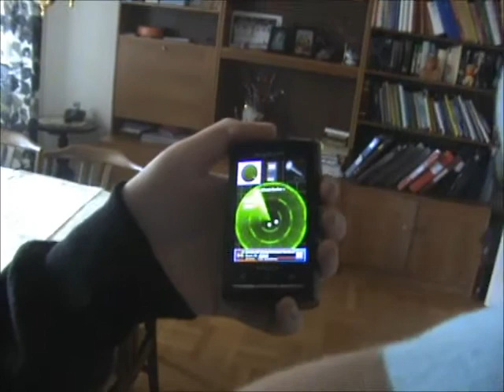Epic Movie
En parodi på The voice sverige/melodifestivalen/gladiatorerna och det okända. Jag och några grannar gör en random, ganska rolig film! ENJOY BITCHES!